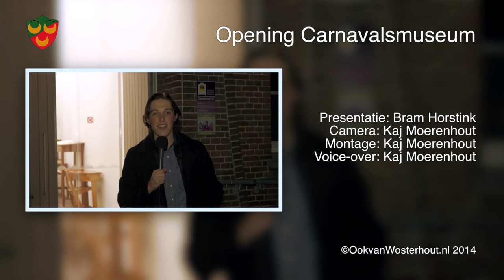OVW Nieuws: Opening Carnavalsmuseum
Op zaterdag 18 januari vond de opening van het Kaaiendonkse carnavalsmuseum plaats, en aangezien het museum opnieuw is ingericht was dat reden voor een feestje, dus werd Prins Carnaval en zijn gevolg daarvoor uitgenodigd. Zij reikten tevens een foto uit die wel heel erg leek op een andere bekende foto, namelijk die van de Beatles op dat bekende zebrapad. Natuurlijk verzorgde het jeugdhofkapel de muziek en kon er lekker een drankje gedronken worden tijdens deze feestelijke opening. Wij spraken de prins en de directeur Ad Kohler. Het carnavalsmuseum is te vinden aan de Zandheuvel 51.

Ook met carnaval gaan wij natuurlijk veel video's maken, houd OokvanKaaiendonk in de gaten!